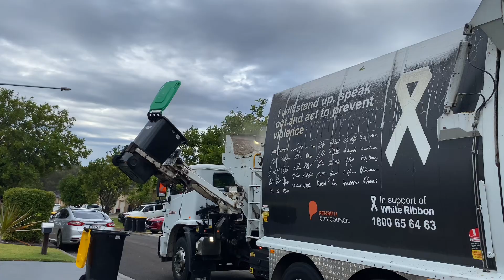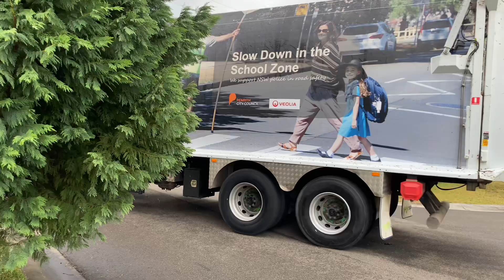Penrith FOGO 948